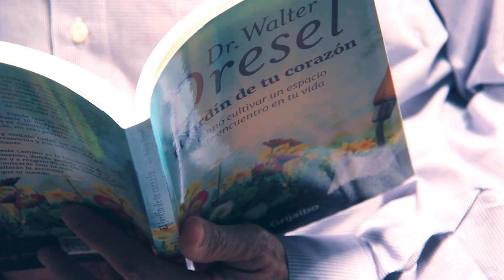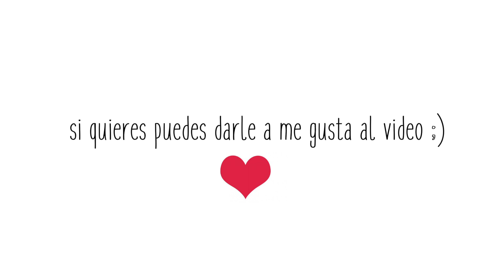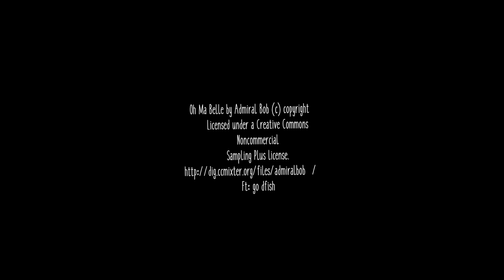Dr Walter Dresel: el estrés permanente acorta la vida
Dr Walter Dresel / entrevista.

Conocer al Doctor Walter Dresel fue un lujazo: un señor, un médico de los de antes y de los mejores de ahora, una mezcla de talentos y saberes, de humildades y conocimientos.

Este maravilloso CARDIOLOGO y HOMEOPATA nos dice, con su dulce calma uruguaya, verdades como templos:

"Hay muchas + curaciones hablando con la persona que recetando medicamentos"

"La persona mejora muchísimo cuando logra sacar hacia fuera todo aquello que está atado en su interior"

"El estrés permanente acorta la vida"

Y así, se sucede una valiosa charla montevideana, donde Dresel nos explica la razón por la que decidió abrir su mente y cómo se convirtió en el escritor premiado y valorado que es. Aunque lo + importante para él, y para nosotros, es su amor por las personas, su voluntad de ayudar, de colaborar en la mejora de nuestras vidas.

Gracias Doctor por su calidad humana y mil cosas +  :)

Fue un placer!

Espero que te haya gustado la entrevista y, si quieres, nos vemos en  facebook o instagram.

*por cierto (hablando de suscripciones),  si quieres que te avise de todo lo nuevo que voy colgando en la web sobre gente que nos inspira al crecimiento personal, apúntate a la NEWSLETTER  *